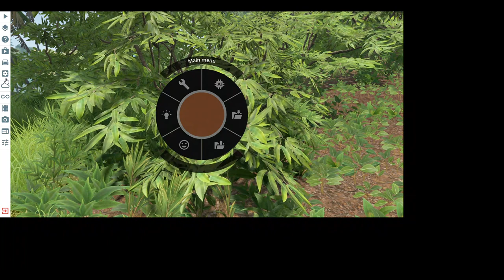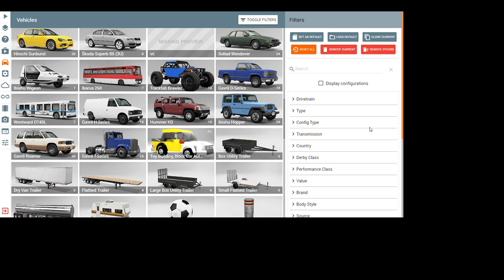beamng drive pt11